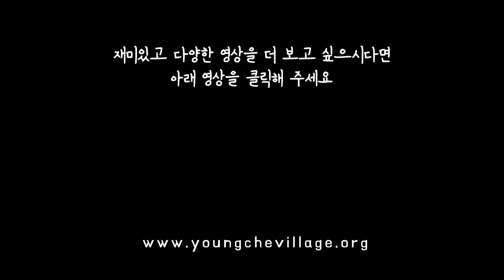어떤 것도 이해해 주지않는 열등감